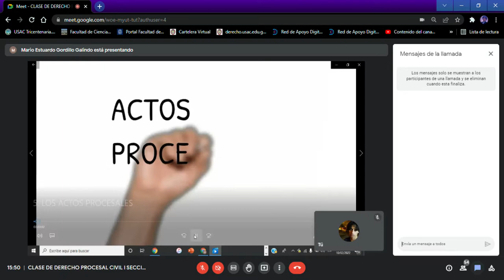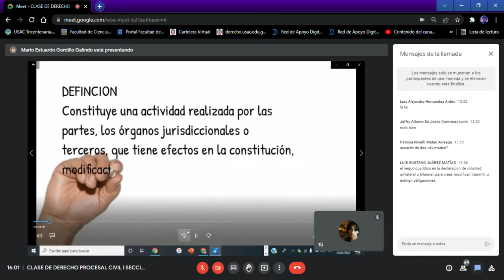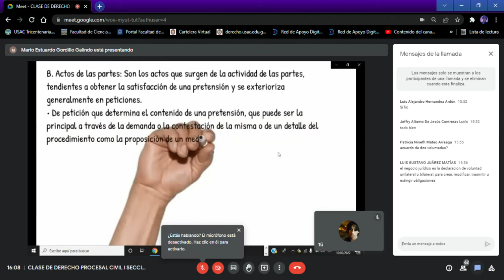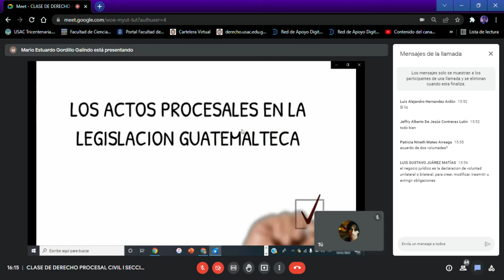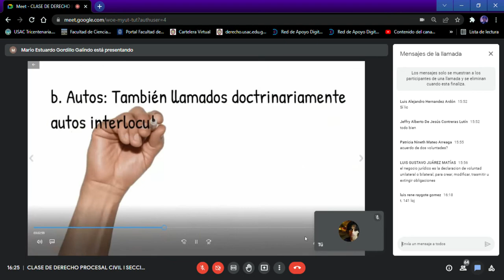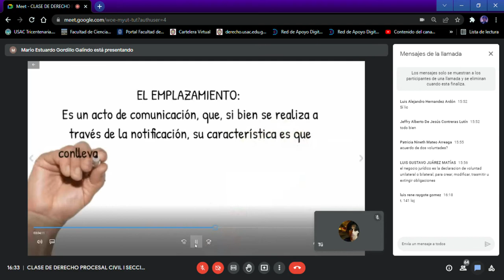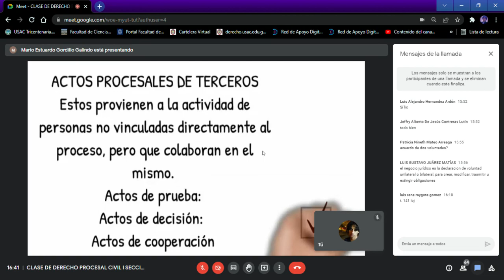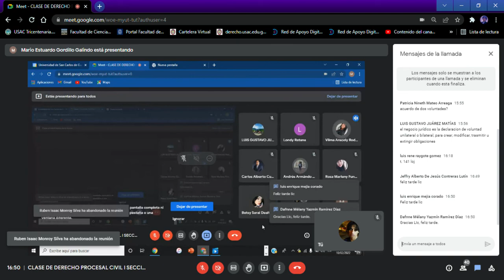DERECHO PROCESAL CIVIL I - (CLASE NO. 6 - 10/02/2022) PRIMER EXAMEN